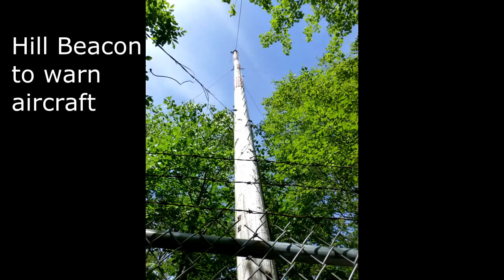Tarrywile Trek GoPro Hiking/Geocaching Timelapse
Timelapse hike while geocaching at Tarrywile Park in Danbury.